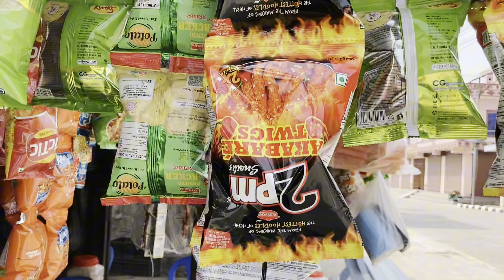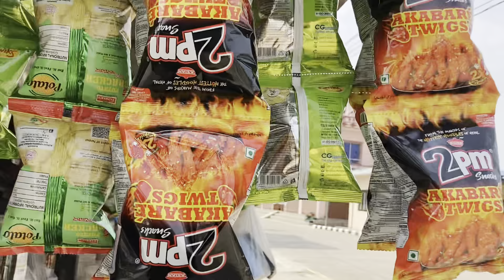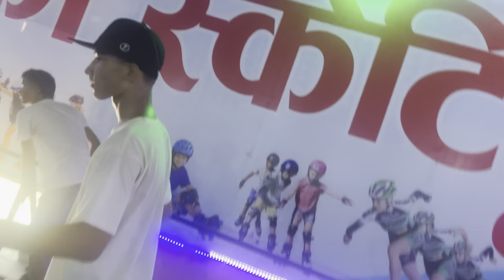khutta crack vako 2 din paxi baini haru sanga skating khalna gako ❤️🌸